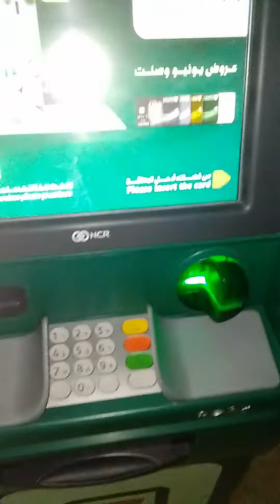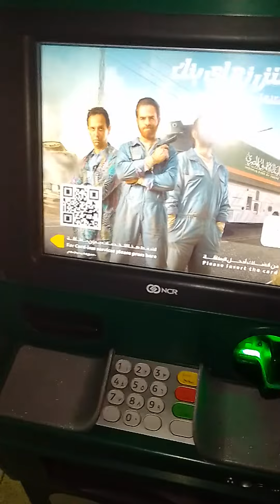احترس ماكينة A.t.m سحبت 50جنيه بسبب الكمامة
للثقافة